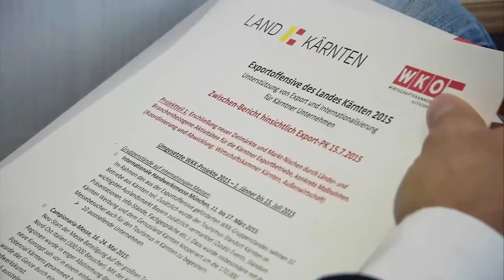Export 2014: Kärnten schafft das höchste Plus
Auch der Außenhandelsbilanzüberschuss erreicht mit 1,12 Milliarden Euro eine neue Rekordmarke. Wirtschaftslandesrat Benger und WK-Präsident Mandl erhöhen die Exportoffensive von 400.000 auf 500.000 Euro.